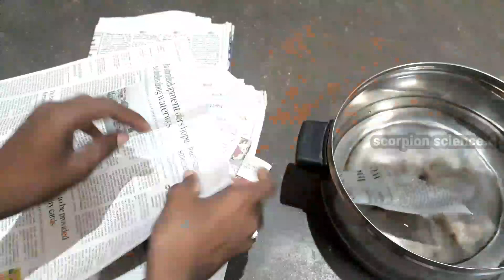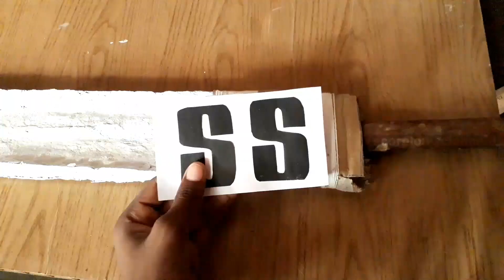how to make very strong cricket bat🏏 with newspaper📰|நியூஸ் பேப்பர்-ஐ வைத்து cricket bat| tamil.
how to make cricket bat using newspaper. how to make very strong cricket bat from newspaper at home.easy for diy. how to make strong cricket bat from newspaper. strong cricket bat made out of newspaper. newspaper reuse ideas. how to make strong cricket bat from newspaper. making cricket bat idea at home. cricket bat making from newspaper.